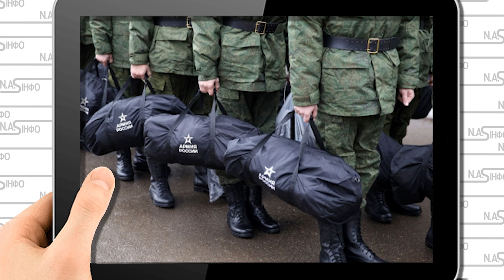Тільки що! Данілов потролив окупантів - нехай копають. Росія велика. Секретар видав як є